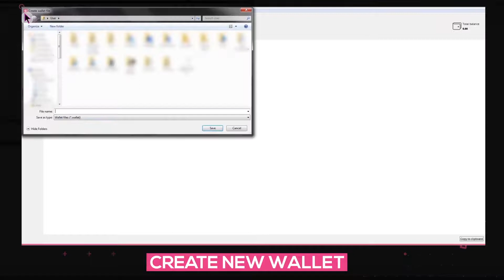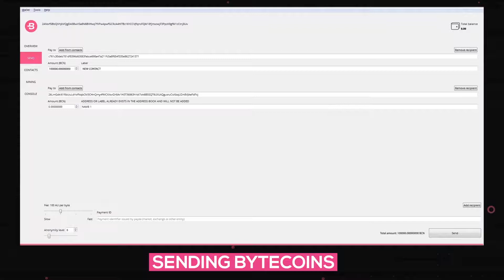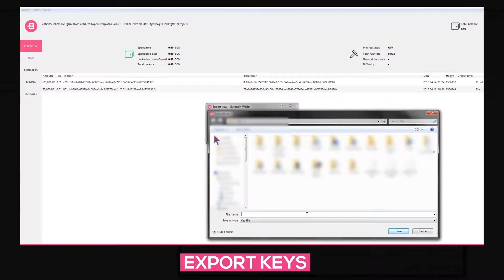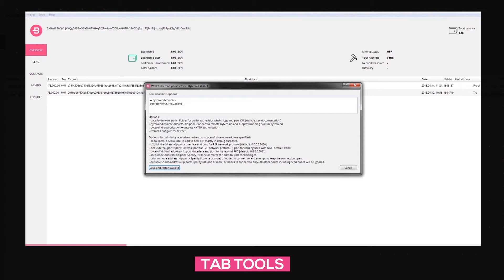Bytecoin (BCN) Desktop Wallet Guide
The World's First Privacy-Focused Digital Currency
for Windows, Mac and Linux
The Web Wallet and Mobile Wallet have been offline for a while so this is the best option to keep your Bytecoins secure.
Make sure to backup and store elsewhere your Mnemonic Phrase to be able to retrieve your coins in the future. This phrase contains all the private keys from your wallet. Not your private keys, not your coins.

Bytecoin (BCN):
bcnZDuTq3jzjJWvJv2MAYEPBYKRKtirDFcBnJNicMgc6jBmrFKY1Yzrb9vJpPHSGepcQ4ZtLWFoEzXRxGMQ4Q4v75Aac9unR4H
Bitcoin (BTC):
1P3QUTCFyVmZmiBgrA9pVxPBZEqfxqWtX1

MAKE BYTECOIN GREAT AGAIN!